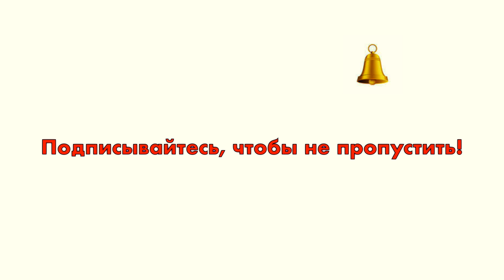Лансароте Канарские острова: Белые пляжи Орзола (Órzola) и пляж Playa Caletón Blanco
Авиамания продолжает показывать вам северную часть острова Лансароте и приехала на Белые пляжи Орзола (Playa De Orzola) в одноименном населенном пункте Орзола (Órzola).

Лансароте видео, мы покажем вам:
-каменные круги на песке
-необычные лежаки на пляже
-Дюны Маспаломас на Гран Канария (Las Dunas de Maspalomas)
-райский Playa Caletón Blanco